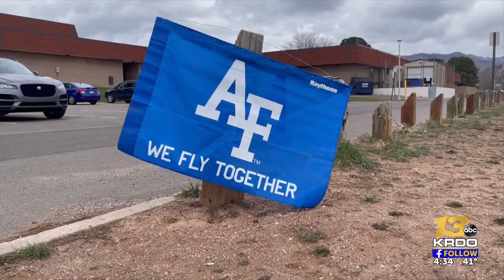Holmes Middle School holds helicopter landing event for students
On Monday, dozens of students from Holmes Middle School got a special visit from a United States Air Force pilot who landed a helicopter outside of their school.